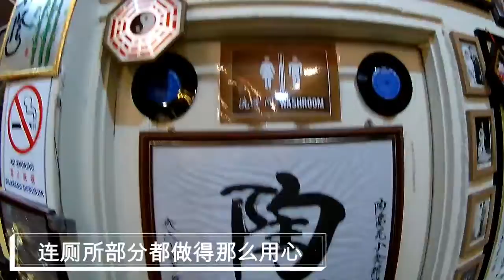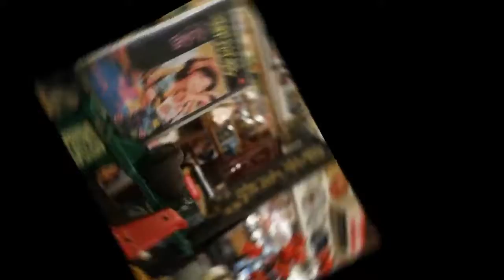陶富花 - 古董店 餐厅 傻傻分不清楚